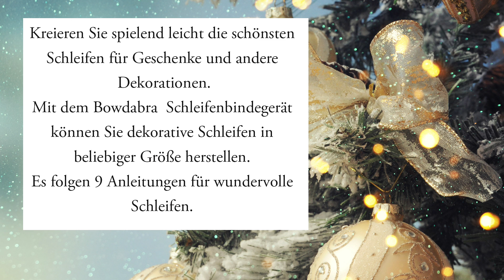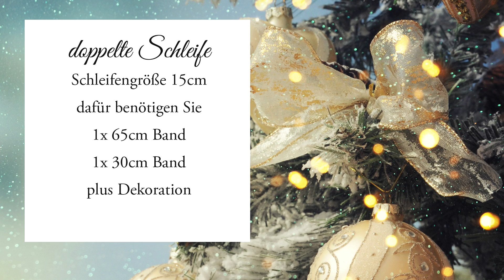DIY LaBlanche Schleifenbinden